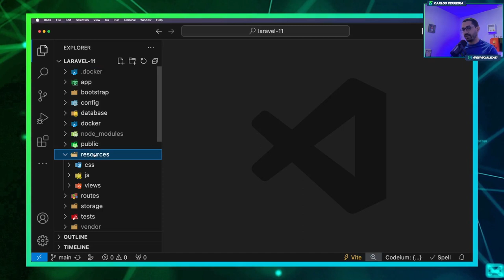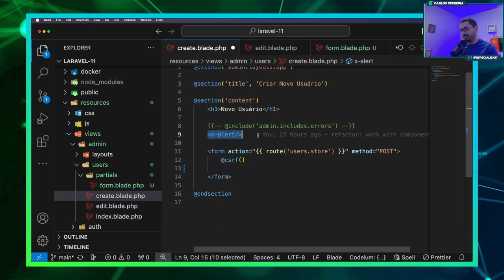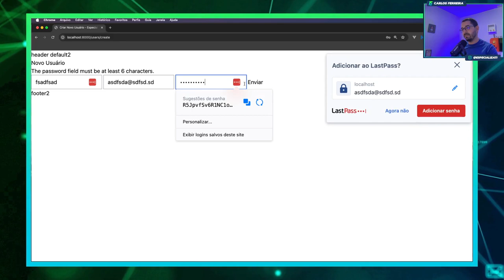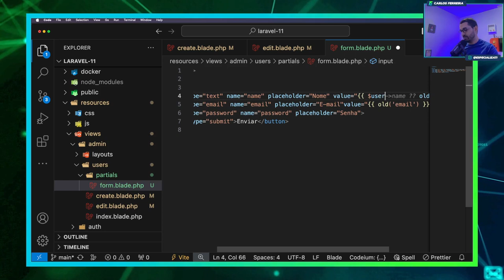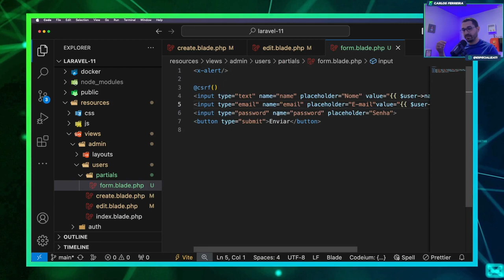Curso de Laravel 11 - aula14 Criar Views Reutilizáveis